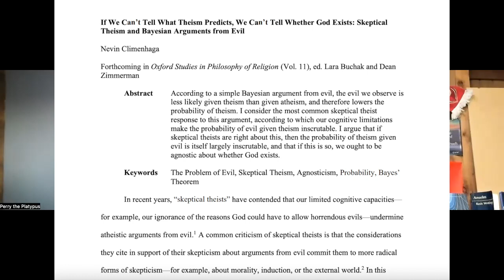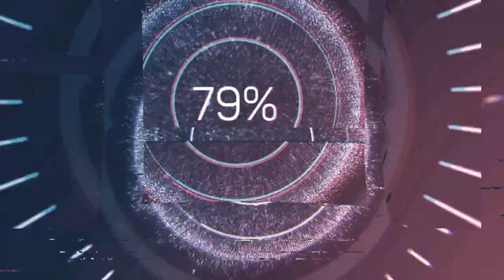Skeptical Theism and the Problem of Evil | Dr. Perry Hendricks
Today I’m joined by Perry Hendricks to discuss skeptical theist responses to arguments from evil. We also cover seven objections to skeptical theism.

OUTLINE

0:00 Intro
1:30 Problem of evil
2:10 Rowe’s ‘noseeum’ argument
5:44 Common sense argument
15:51 Draper’s Humean argument
18:51 Skeptical theism
20:01 Wykstra’s CORNEA
23:45 Bergmann’s skeptical theism
29:11 Deontological skeptical theism
36:45 Addressing Rowe’s argument
46:40 Addressing the common sense argument
54:41 Addressing Draper’s argument
56:18 Climenhaga’s objection
1:01:20 Draper’s objection
1:13:48 Damaging natural theology
1:18:16 Moral paralysis
1:21:36 Divine deception
1:27:20 Radical skepticism
1:31:25 Horrific world: a reductio?
1:36:25 Conclusion

RESOURCES

(3) Perry's forthcoming book, "Skeptical Theism"

(5) Perry's paper, "We are not in the dark: refuting popular arguments against skeptical theism"

(6) My Springer book: (a) (b)

THE USUAL...